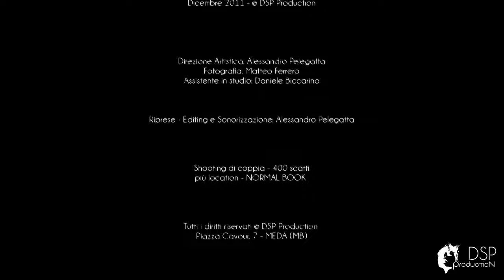Backstage Guly&Vale by D.S.P. PRODUCTION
Video backstage degli shooting realizzati in studio